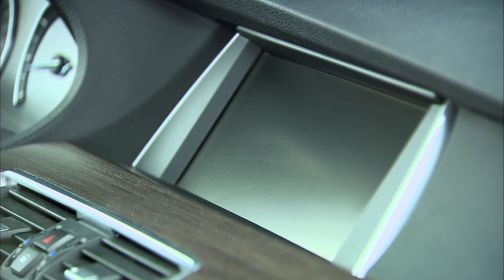BMW 535i Gran Turismo camera based pedestrian protection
- BMW Group - The system identifies a potential pedestrian accident, warns the driver at an early stage and, if there is nothing the driver can do to prevent a collision, initiates emergency braking in order to reduce the vehicle‟s kinetic energy as much as possible. Bearing in mind that if a vehicle collides with an obstacle at 40 rather than 60 km/h kinetic energy is reduced by more than 50 percent, it is clear that a reduction in speed of even just a few km/h will significantly reduce the severity of injury in the event of a collision between a car and a pedestrian.